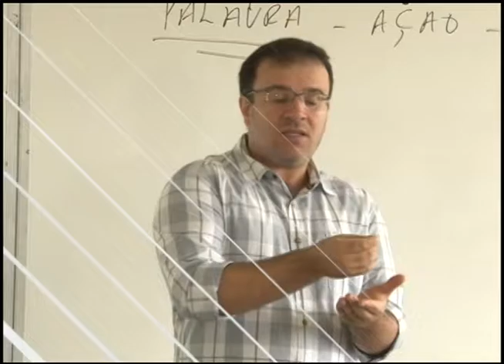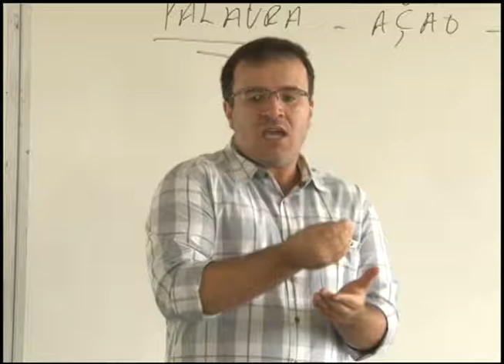TVE EM DIA - MESTRADO LIBRAS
Assista essa reportagem do TVE em Dia.
TVE Alagoas-Canal 03 da TV Aberta e 06 da Net
‪#‎TVEEMDIA‬ ‪#‎TVEALAGOAS‬ ‪#‎IZP‬ ‪#‎TVEDUCATIVA‬